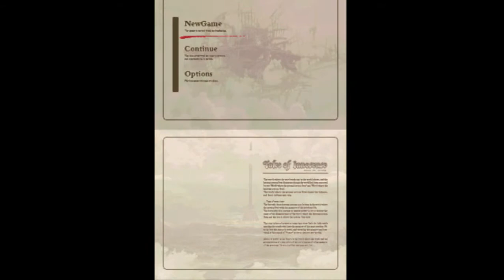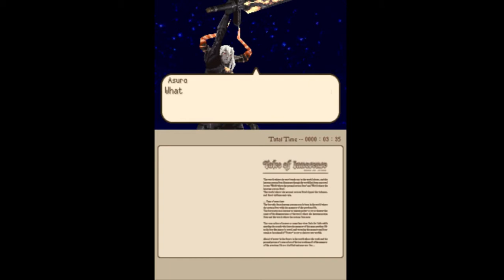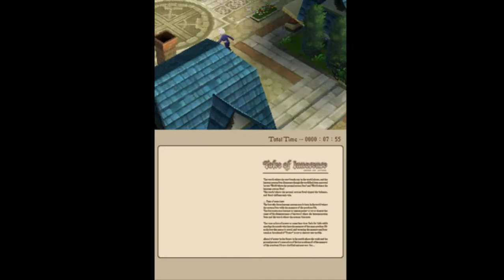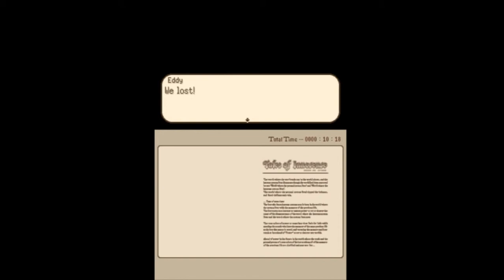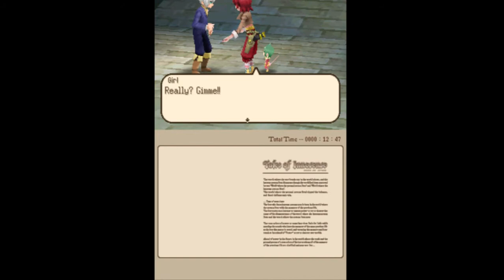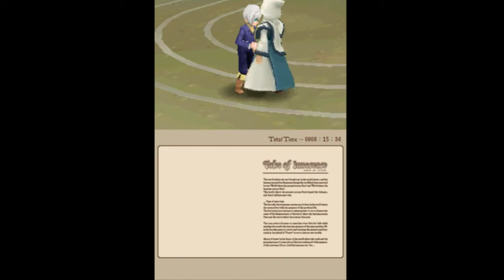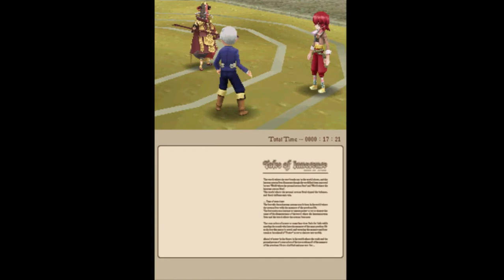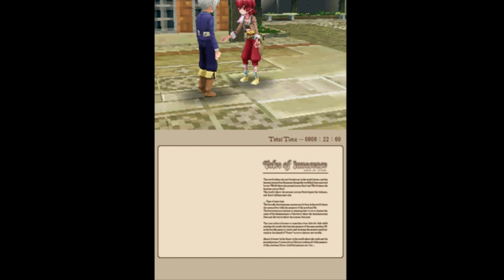Tales of Innocence (DS) The Beginning